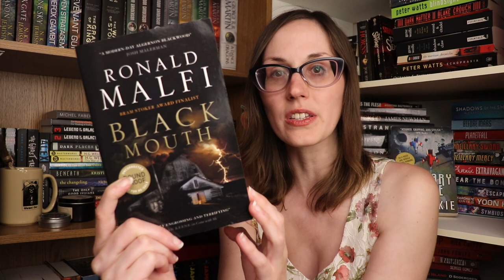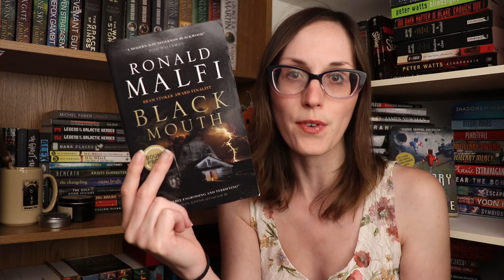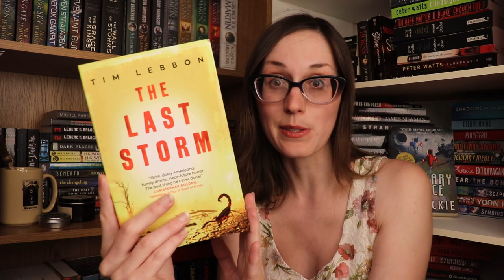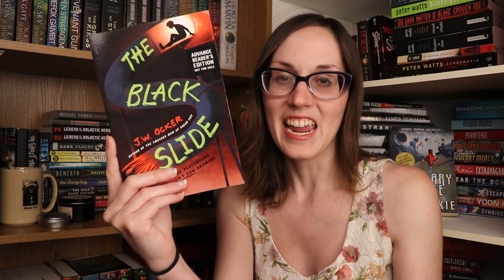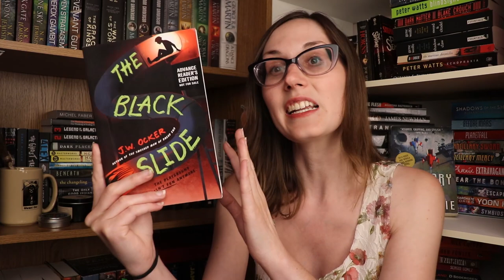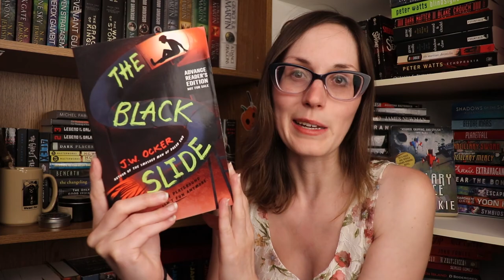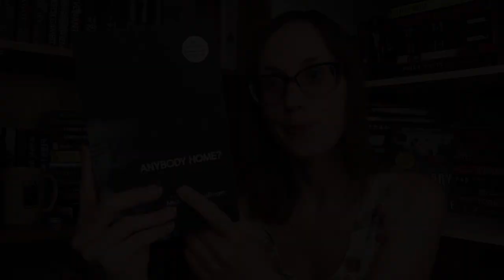That was DARK | Horror Book Reviews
Anybody Home? by Michael J. Seidlinger

The Black Slide by J.W. Ocker

Things We Do in the Dark by Jennifer Hillier